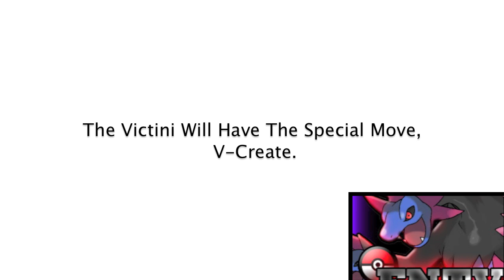Pokémon Victini Wi-Fi Event Update November 9, 2011!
Important Information VVV

Get Your Victini This December!